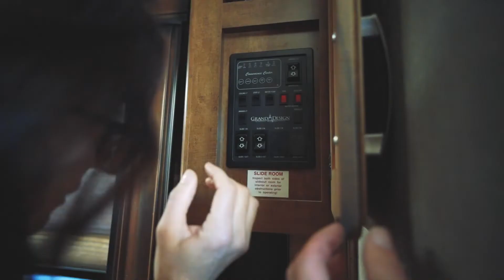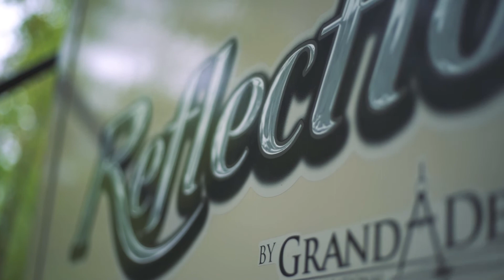Our one year RV-iversary throwback...